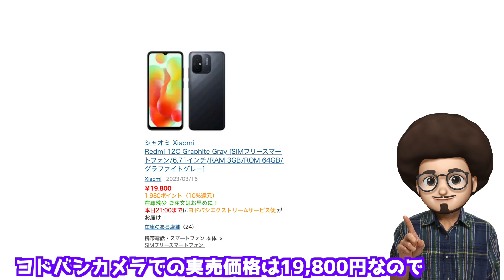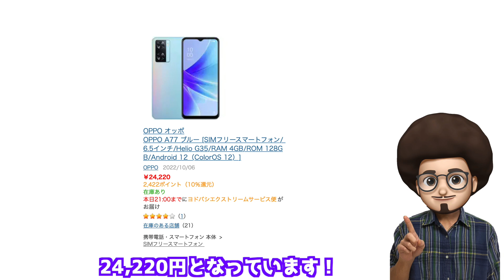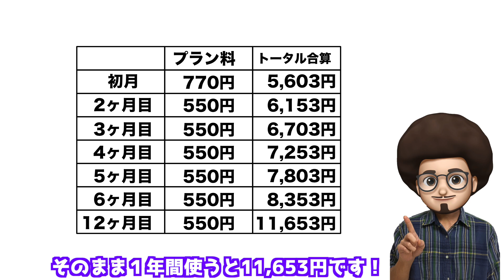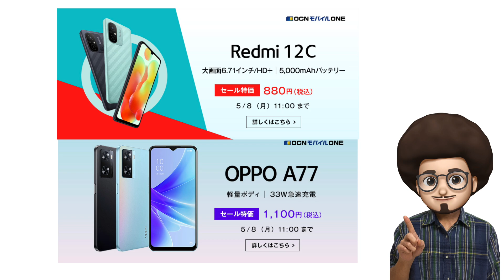【一括激安スマホ！】OCNモバイルONEの激安セールが激アツ！スマホをお得に買える、おすすめの買い方！乗り換え 格安SIM アンドロイド乗り換え Android 一括 投げ売り情報！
売り切れ続出！！人気のスマホがかなり安い！！
OCNモバイルONEで格安のセールが始りました！！
Android、がお得に購入できる！！
OPPO Xiaomi シャオミ

知らないと損をするiPhoneを安く買う方法。安売り。
おすすめのiPhone、スマホ
おすすめのAndroid　アンドロイド

iPhoneの投げ売り情報も配信しています！
iPhone14
iPhone13
iPhone SE3

OPPO A77
Redmi 12c